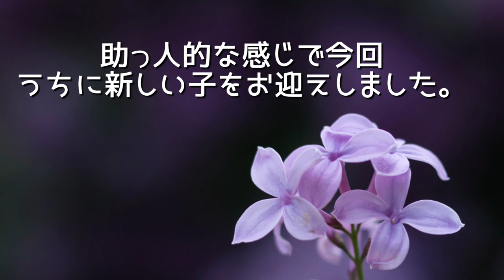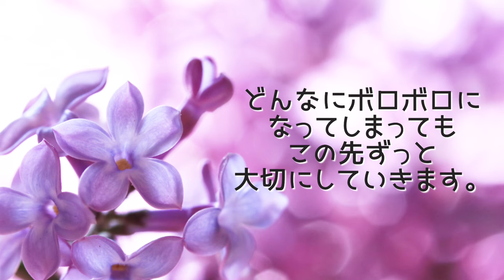仲良くしてくれますように。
BGMは【BGMer】を使用させて頂きました♥